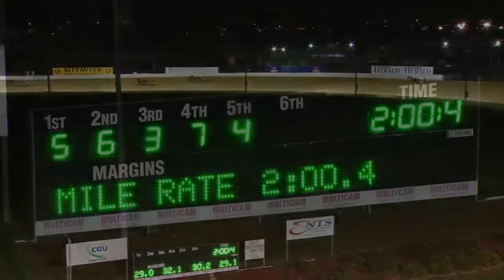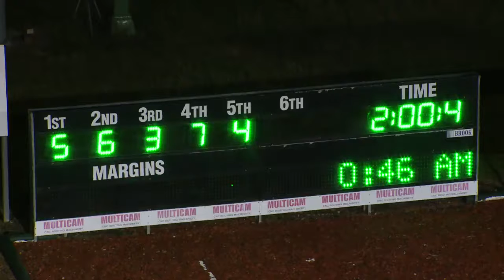NEWCASTLE - 20/04/2016 - Race 3 - PACE [Trial]